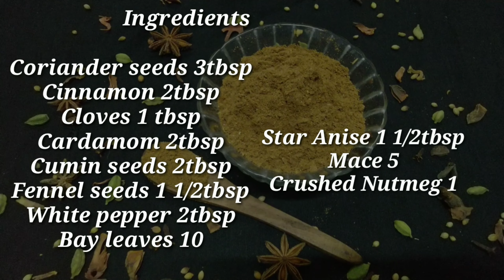Biryani Masala| Muslim Style Biriyani Masala Powder| பிரியாணி மசாலா | √RFL√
Hello Makkaley..

Assalamualaikum

Today i have shared Biryani Masala Recipe...

 How to make homemade biryani masala powder with detailed video..
  An exotic blend of indian spices for mouthwatering biryani rice including veg and non veg biryani rice recipe. certainly with this homemade ready mix spice powder, you would never go back to store bought biryani masala powder.

You can store this flavourful biryani Masala in airtight container..

Do try this recipe and let me know..

Ingredients
Coriander seeds 3tbsp
Cinnamon 2tbsp
cardamom 2tbsp
Cloves 1tbsp
Cumin 2 tbsp
Fennel 1 1/2tbsp
white pepper 2tbsp
Bay leaves 10
Mace 5
Crushed nutmeg 1
Star anise 11/2tbsp